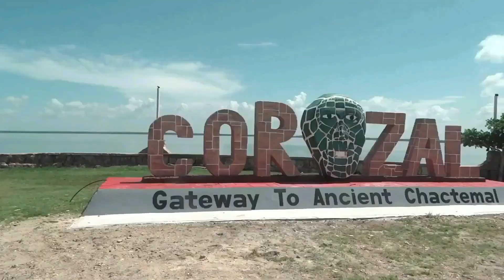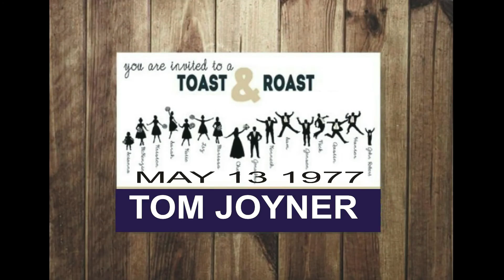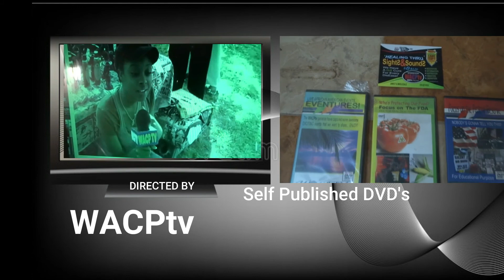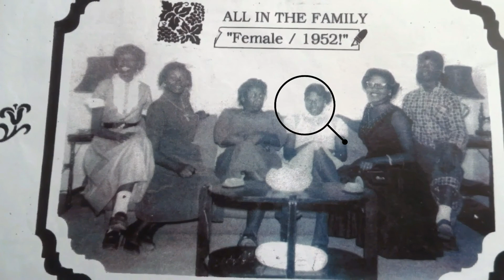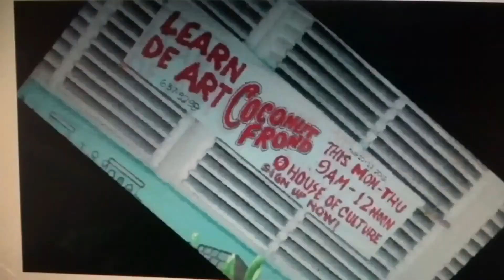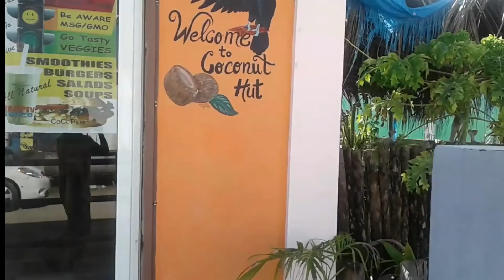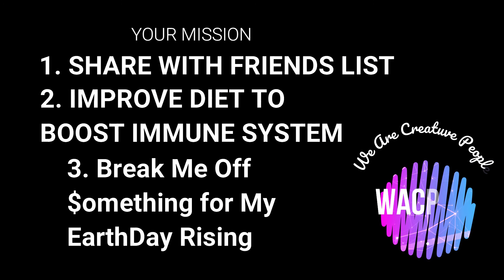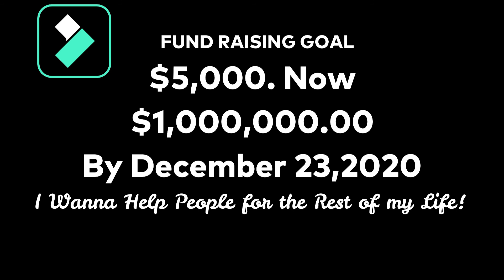WACPtv Belize: Full Self Help Docu-Movie. '77 In Search of New Beginnings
Voice/Text/ Whatsapp
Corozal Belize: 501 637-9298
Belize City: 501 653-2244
Radio and TV Interviews welcome and accepted by schedule

This Mini-Digi Autobiographic Story is not to brag moreover it is
to communicate that the author is not a JOHNNY COME LATELY
or just another talker. Not to put down-play talkers because they play a vital role in the scheme of public awareness... continued after links

Phone, Text and Whatsapp
Postal Address: Coconut Hut 46 4th Ave. Corozal Bay Belize, CA 00000
There are times in our lives that we are inspired to do or say something that few
people would never dream could come true. the prime example is ... Hon. Min. Louis Farrakhan who call for one million black men to come to DC on a Monday and Two Million showed up.

When you choose a lane that few people dare to venture into, it is called unchartered waters and you could drown or be noted in the record setting hall of fame.  I AM betting that YOU will not let me drown or continue to swim among sharks unprotected.

It was CREATIVE PEOPLE who's thoughts and inventions changed the world for better or worse. The worse has outlasted its stay and the best is poised to take its rightful place.

When people are loosing jobs, being downsized and foreclosed on, it is time for massive solutions. These solutions will not be coming from Religion, Law, Politics or even Educational systems instead look for CREATIVE PEOPLE to again in today's history...
become the IMAGINEERS and ACTIONEERS of New Industries and Institutions.

LINKS WILL BE POSTED SOON

I, Hassan Artiste Raheem, am hereby challenging every do-gooder who view this video to;
1. All of which helps us to grow our vision and RAISE THE FUNDS we need to Operate it.
2. I want to be your Belize Representative for VISITORS, WANNA-BE RESIDENTS, FILMMAKERS, MANUFACTURERS AND INVESTORS..
3.